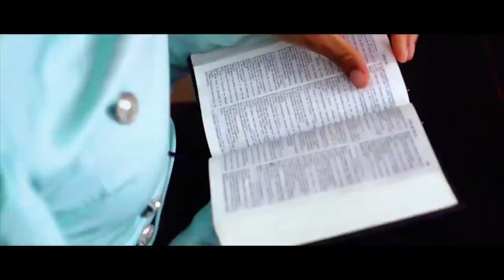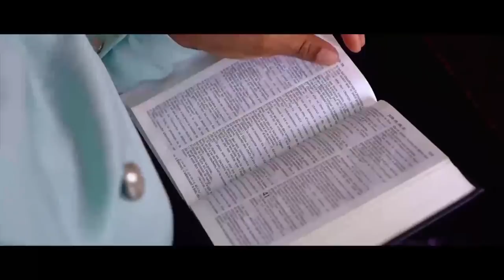CONFUSION:RÉVÉLATIONS SUR LE 24 AVRIL,MAKAMBU EBOMBAMA LELO EBIMI NA MPWASA NZOTO MALILI BOYOKA